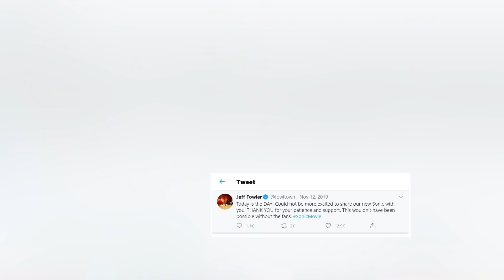Worst Hollywood Movies You Should Never Watch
Welcome back to Beyond The Screen Elite! Hollywood has treated us to some incredible movies, with films such as Dune, Shang-chi and the Legend of the Ten Rings, Midsommar and Moulin Rouge. However, there are others out there that crash and burn. So today we are going to be counting down the worst movies with our compilation of top 10 lists of the Worst Hollywood Movies You Should Never Watch.

Time Codes:
0:00 - Hellboy
4:04 - The Curse of La Llorona
6:54 - The Goldfinch
10:25 - Men in Black International
13:43 - Wonder Park
18:43 - DoLittle
23:02 - Fantasy Island
26:20 - Birds of Prey
29:44 - Jupiter Ascending
32:54 - The Lone Ranger